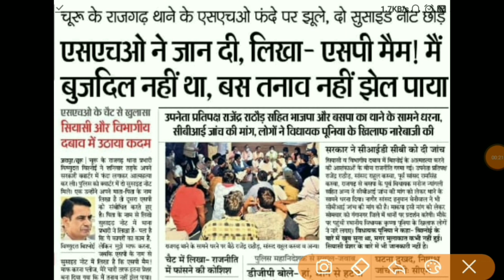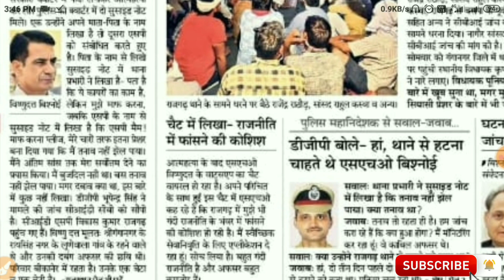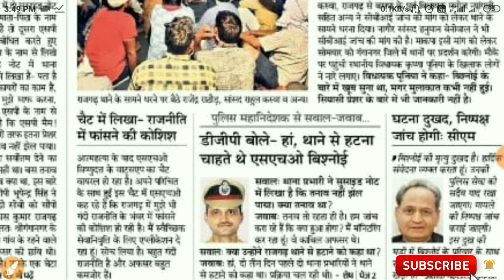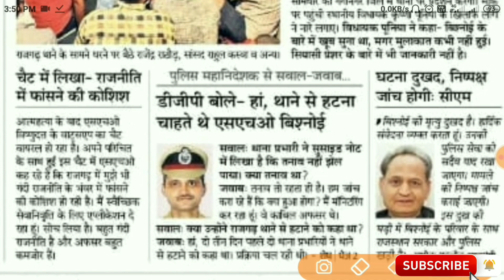CI | whatshp chat आया सामने |क्या है सच्चाई...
CI विष्णुदत्त विश्नोई क्यों की सुसाइड